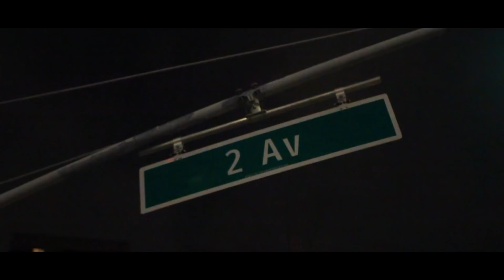Ash Gunz x Tman x J-Rackss- Streets (Official Music Video)